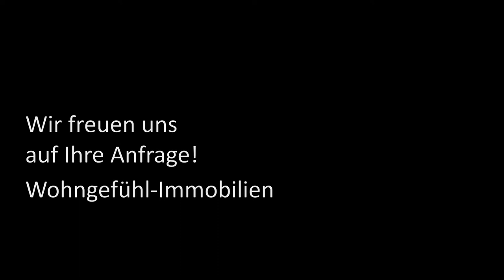Luftbild-Exposé eines Anwesen in Essen Schuir, (c) by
Luftbild-Exposé eines Anwesen in Essen Schuir.

Dieses Video zeigt ein Anwesen in Essen Schuir. Es dient der Verkaufs-/ bzw. Vermarktungsstrategie des Immobilienmaklers. Unsere Drohnen zeigen Immobilien und deren Umgebung im Kontext. Keine rein textliche Beschreibung, kann die Darstellung der Immobilie so gut wiedergeben wie unser Luftbild-Exposé.

Der Immobilienmakler präsentiert sein Objekt auf ganz besondere Weise, aufwertend und hochmodern.

Informationen zum aktuellen Stand des Verkaufs, der Vermietung oder der Verpachtung der gezeigten Immobilie erhalten Sie ausschließlich über die Firma Wohngefühl-Immobilien, Langenkamp & Servaty GbR

Ansprechpartnerin ist Ihre IHK-zertifizierte Immobilienmaklerin, Frau Mara-Jane Servaty, Tel.: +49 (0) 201 / 4792050

Weitere Informationen zu unseren professionellen Luftaufnahmen per Drohne erhalten Sie auf unseren Webseiten:

oder rufen Sie uns an: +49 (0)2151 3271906

videodrohne.tv - Sachverständigenbüro für Luftbilddokumentation